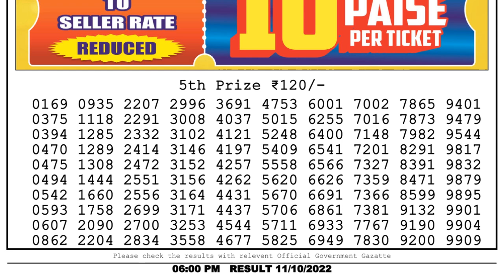Dear Lottery Sambad 6pm today 11.10.22 Nagaland State Lottery Result